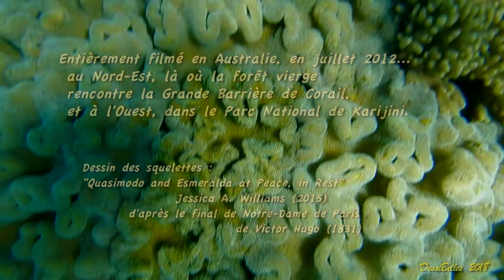Dernier voyage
On passe sa vie enfermés dans des boîtes pour danser, apprendre, travailler, dormir ou être transporté.
 Alors pourquoi pas finir en plein air ?
Dernier voyage (DessiBelles, Avril 2018)

Pont  (narratif) :
     Fa7+                              Mi
          Avant que la Société  ne me mette
                                             Ré7+
         Dans une dernière prison de retraite
                                                    Mi6
         Je partirai à pied ou à vélo
                   Mi                                Fa#m
        Me retirer dans un Eldorado
                                                  Ré
       Sans autre richesse que la Nature
                                 Sim7     Mi          Sol#m7
      A laquelle s’adresse cette chanson d’amûr...

Couplet 1 :
Do#m7              Fa#7
         Dans la forêt dense,
                      Si                            Mi    Si/Ré#   Do#m
         Une clairière surgit soudain.
                        Fa#7
        Je m’y avance,
                       Do#m             Sol#m
        Elle me prend la main.
Do#m7                    Fa#7
        Pour m’emmener là
                 Sol#m                            Ré9
       Où je n’ai plus qu’une envie...
        Si              La6
        Être là, sans tracas,
                       Ré7
        Loin du bruit.

Refrain 1 :
                                      Sol                   Sim
Une clairière m’as souri,  elle m’a séduit,
               Mim            Do
Elle m’a fait trouver une issue
        Lam                 Ré7
Que je n’attendais plus,
                      Sol                   Sim
Elle m’étourdit, elle m’éblouit,
               Mim           Do                 Lam
Elle me donne une place à côté d’elle
                         Mi     Sol#m
Juste sous le ciel.

Couplet 2 :
         Dans le désert nu,
         L’oasis se voit de loin.
         J’en ai fait mon but,
         J’y serai demain.
         Si chemin faisant,
         Il y a des sables mouvants,
         Je finirai enlisé,
         Pas lysé.

Refrain 2 : Une oasis m’a souri, …

Pont (narratif)
          Mieux vaut l’homme fatigué, tombant d’une branche
          Que le végétal, à l’hôpital, on débranche.

             Ils trouveront peut-être sous l’humus
             ou rejeté par le sable
             Un squelette, une bicyclette,
             Comme le sonneur de Notre-Dame et sa gitane.

Couplet 3 :
         Sous la mer émeraude,
         Des jardins entourent l’atoll,
         Dans le royaume de
         Coraux en corolles.
         Mon corps y nagera
         Jusqu’à sa dernière apnée,
         Pour finir... en tuba,
         Plutôt qu’intubé.

Refrain 3 : Une île m’a souri, …

Pont final